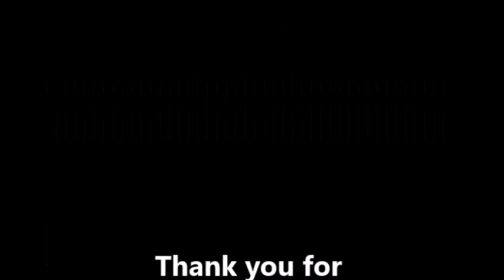Soldier of fortune - Deep purple cover by Liza & George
Soldier of fortune - Deep Purple Cover